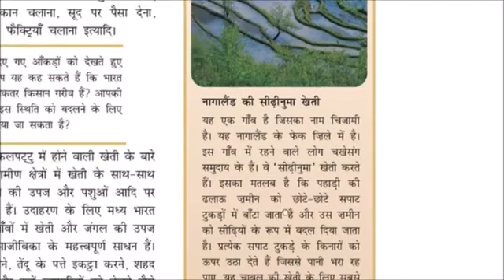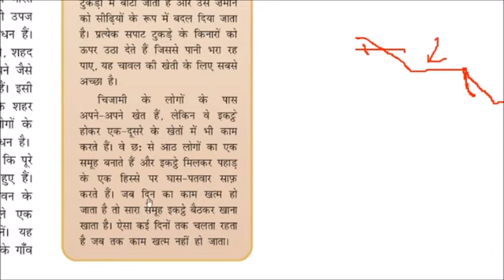नागालैंड की टेरेस फार्मिंग Terrace Farming in Nagaland